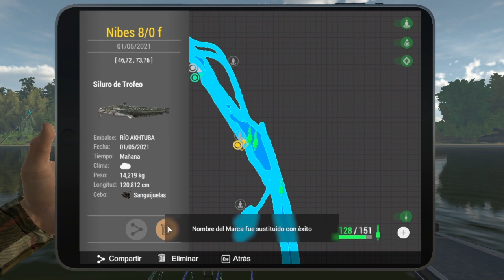MAESTRIA Bagre de 🏆Trofeo Sanguijuelas『 Fishing Planet 』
Capturamos tres bagres de trofeo enormes en los ríos Tíber Sander Baggersee y Akhtuba usando como cebo Sanguijuelas
Con esta misión conseguiremos 17000 de experiencia 3 moneda de oro y 4300 doloras

0:00 Inicio
0:45 Siluro de Trofeo Akhtuba
1:47 Siluro de Trofeo Tiber
3:00 Siluro de Trofeo Sander Baggersee